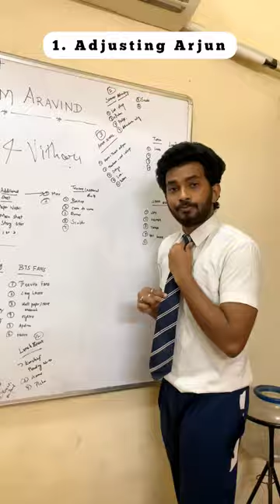Types Of People Wearing Tie